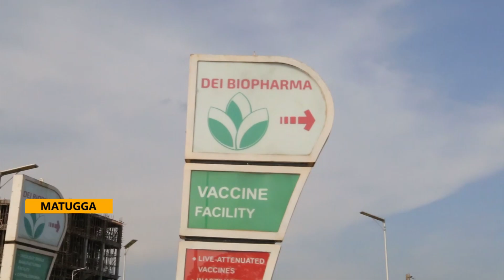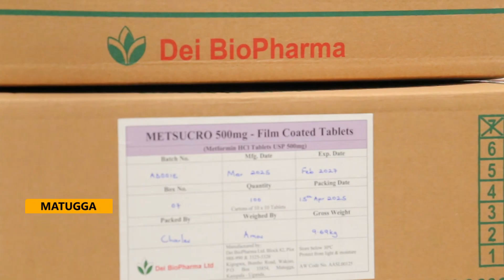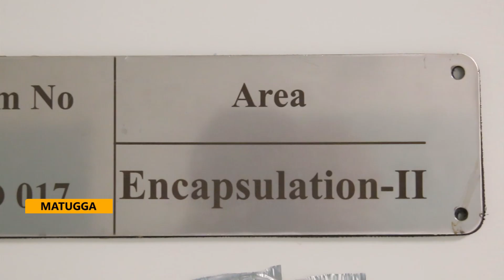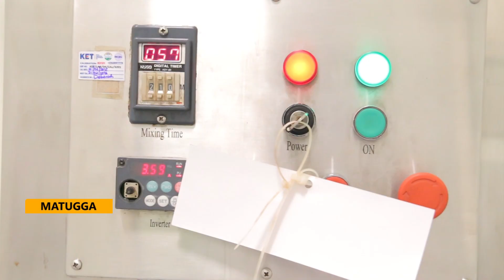Indigenous pharmaceutical plant promotes traditional medicine and indigenous knowledge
Dei Biopharma is a state-of-the-art pharmaceutical facility based in Matugga, Wakiso District. It is committed to producing essential and affordable medicines including vaccines, antimalarials, antivirals, and a promising new HIV drug formulation.
By combining cutting-edge technologies with indigenous knowledge—and supported by the government and global partners—the company is driving local production, job creation, and science-led innovation.